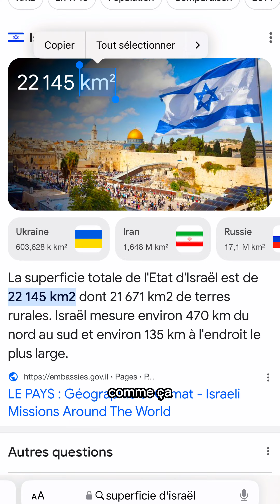INTRODUCTION DE L’ISRAËL